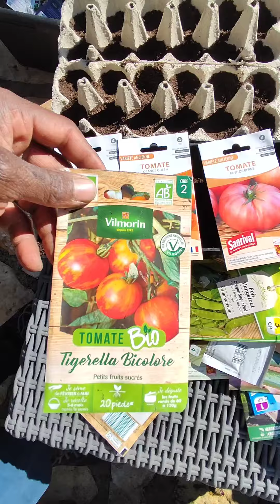Est-ce trop tard pour faire mes semis?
potager jardinage potager est-ce trop tard pour semer mon semis ? La saison commence sérieusement à partir du mois d'avril Continuez à faire vos semis, des semis importants sont lancés à cette période et il ne faut pas rater le coche. vous pouvez semer tomates, poivrons, aubergines, artichauts, fenouil, blettes, betteraves, carottes, choux, poireaux, laitues et quelques autres de fin mars début avril (au nord de la Loire.) Pour les régions plus au sud, il va falloir se dépêcher si ce n'est pas déjà fait. Bon semis à tous.